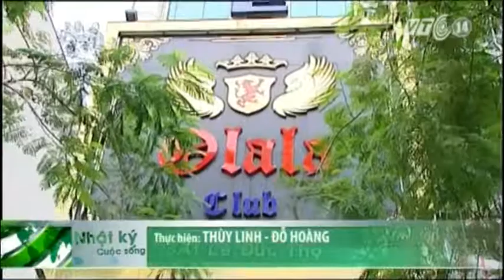VTC14_Cháy quán karaoke 9 tầng tại Hà Nội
(Truyền hình VTC14) - Vào trưa ngày 11/11, hỏa hoạn bất ngờ bùng phát tại quán karaoke Ô La la 9 tầng nằm trên đường Lê Đức Thọ, huyện Từ Liêm, Hà Nội, khiến nhân viên quán hoảng loạn tháo chạy.